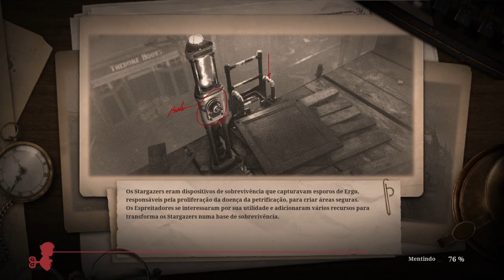18 Lies of P